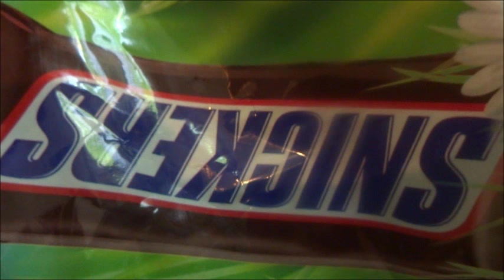MealZeit #4 - XXL Schokolade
Das ist die 4. MealZeit. Es folgen weitere Leckereien, natürlich immer im XXL-Format.